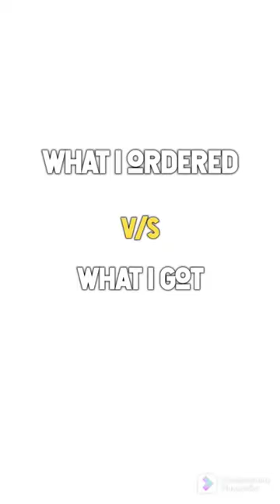dish washer box review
hey let's unboxing dish washer box

TENIDO (Pack Of 2) Plastic Liquid Soap Press-Type Pump Dispenser with Sponge Holder for Kitchen Sink Dishwasher (2 in 1, Durable & Rustproof, 400 ml) COMBO OFFER
Name: TENIDO (Pack Of 2) Plastic Liquid Soap Press-Type Pump Dispenser with Sponge Holder for Kitchen Sink Dishwasher (2 in 1, Durable & Rustproof, 400 ml) COMBO OFFER